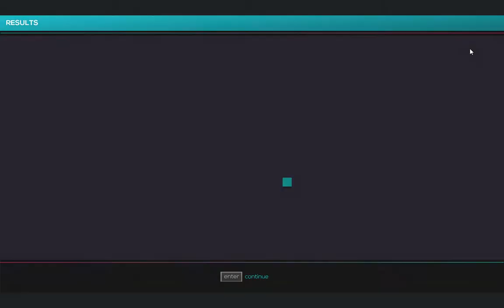The Art of War S Rank - Just Shapes and Beats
Sorry if the quality is screwy. The Windows gaming setup recorder thing is apparently not as good at recording as I thought it was.

I love this level so much. It's easygoing and calms my nerves. Calming music as well. Lots of love to Berzerk Studio and JSAB as always!